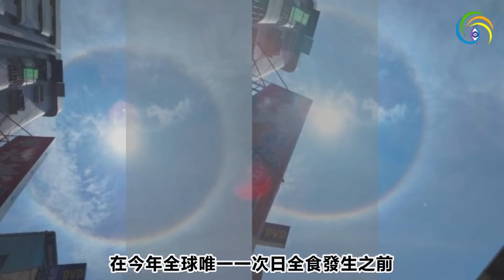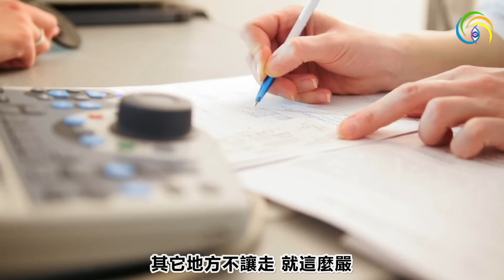🔥🔥花蓮地震後 台灣香港同一天拍到新異象❗還有「大事件」要發生❓